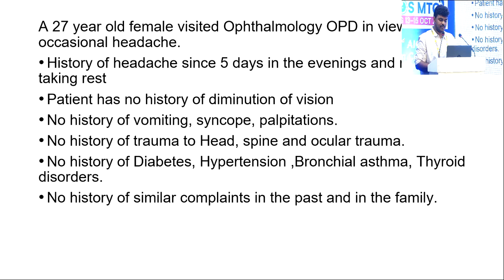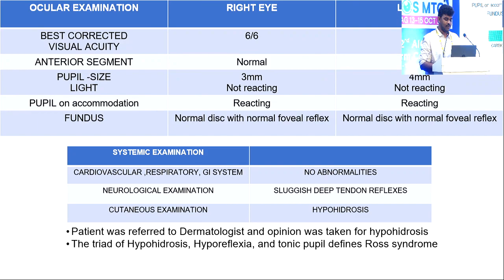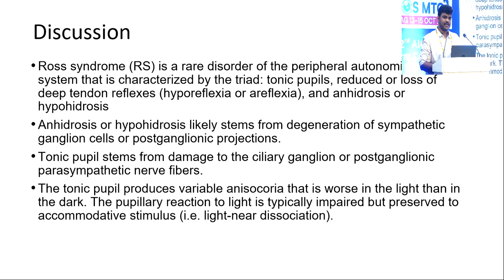AIOCMTC2 2023 APOS Retina PPS FP675 Dr NUNNAM SAMUELZENITH A rare case report on Ross Syndrome with